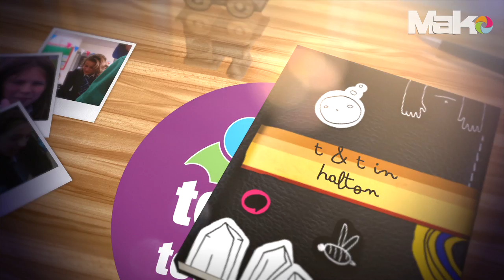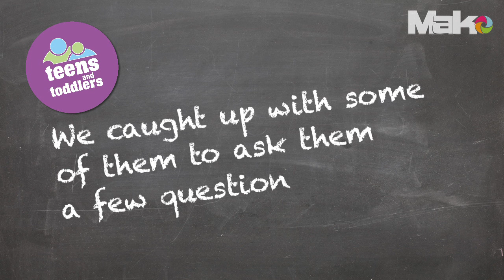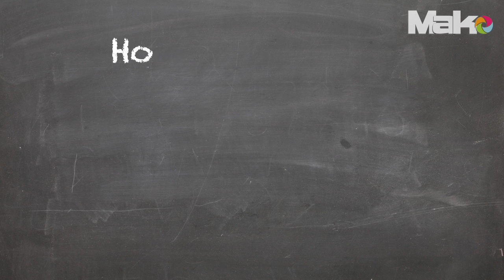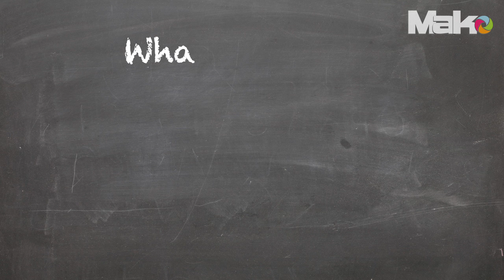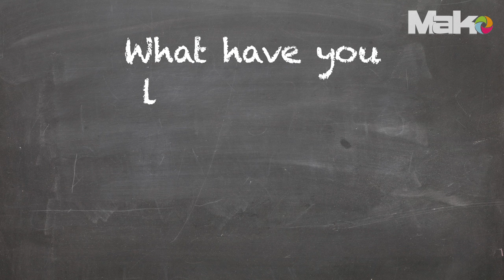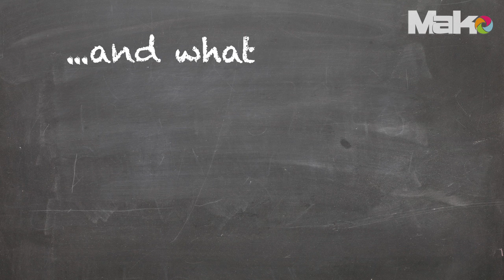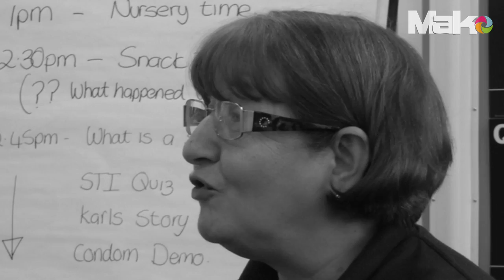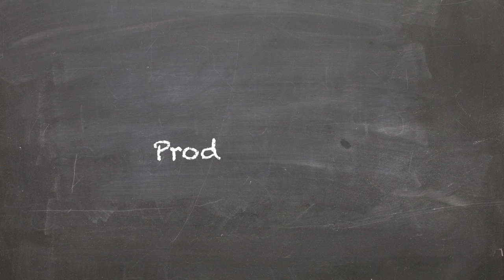Teens & Toddlers in Halton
For more information on the videos that MakoMedia produces please

MakoMedia was commissioned to create a film that highlighted the benefits of the fantastic 'Teens & Toddlers' program in Halton.

Teens & Toddlers was founded in 2001 to address the social exclusion of young people. They now run a range of programmes focused on inspiring young people to achieve the skills, qualifications and self belief they need to succeed in school, work and life.

They address the issues that lead young people to believe that dropping out and risky behaviour are their only options to escape poverty. These issues include no hope for the future, low self esteem, low educational attainment/disengagement from education, the breakdown of the family, a lack of role models and the temptations of drugs, alcohol and teen pregnancy.

Teens & Toddlers aims to inspire young people to achieve the skills, qualifications and self belief they need to succeed in education, work and life. Their vision is a society where all young people feel valued, included and inspired to contribute to their communities.

The young people they help are often poor, from broken homes and disengaged from school. With limited life skills, they despair about their chances of gaining a good education, finding work and achieving their dreams. They are also at high risk of crime, drugs and teenage pregnancy, which has a major impact on their communities.